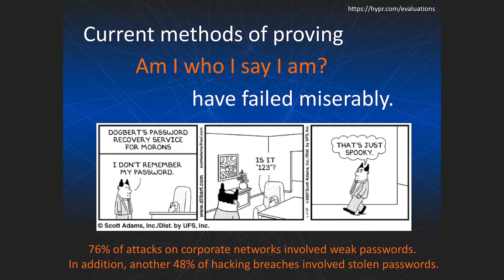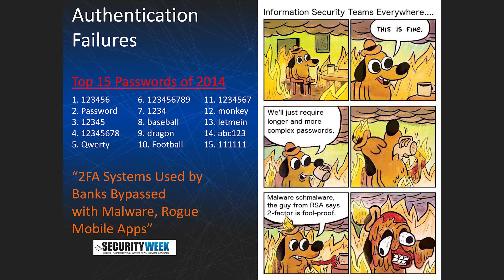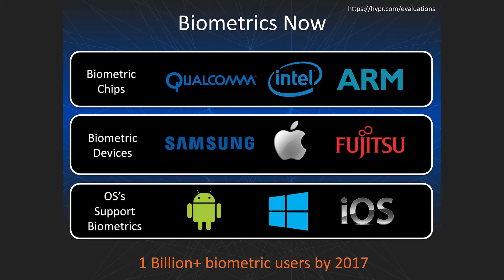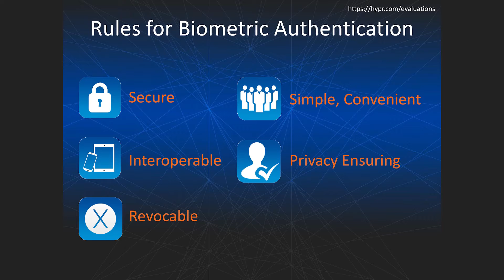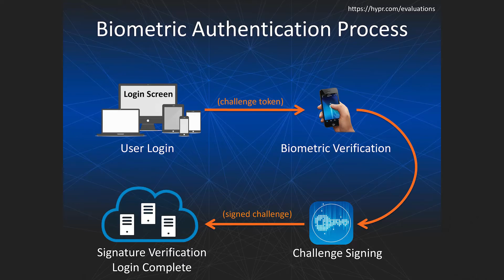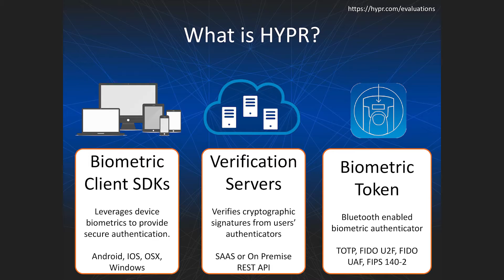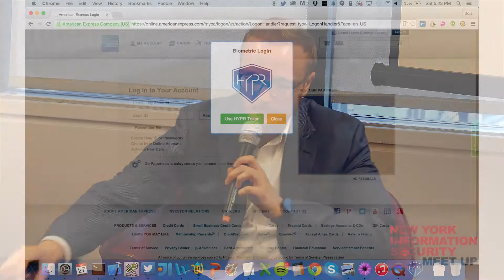July NY Information Security Meetup: HYPR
Biometrics for a More Secure, Password-less Experience

Bojan Simic is the CTO at Biometric Security platform Hypr Corp. He is responsible for all engineering and technical management of Hypr and has also performed penetration tests, threat modeling, and security code reviews of hundreds of software programs. Bojan has conducted research in the field of web application security, cryptography, and has experience doing developer training on web application best practices, architecture, and security.